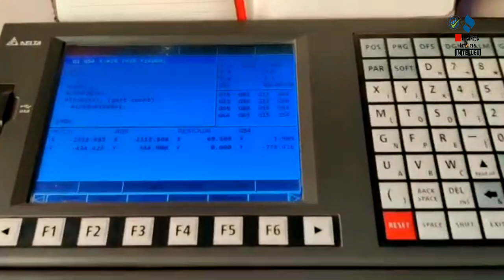బిజినెస్ ! Small business ideas! New business idea's! business ideas ! Low Investment Business Idea